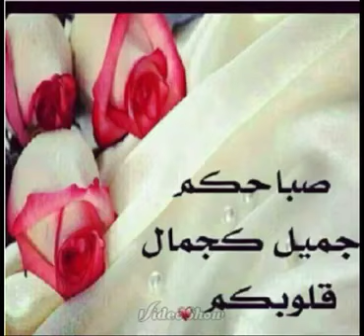تغريد البلبل الجميل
صباح الخير مع اجمل تغريد بلبل